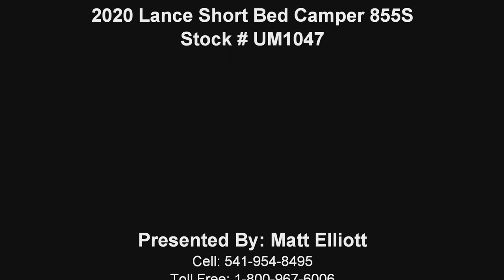The RV Corral 2020 Lance Short Bed Camper 855S Stock # UM1047